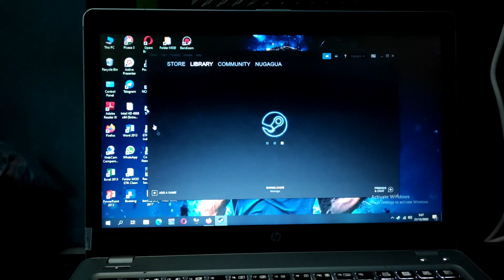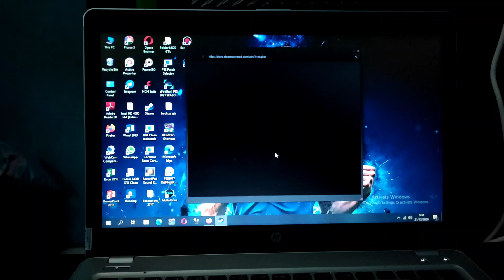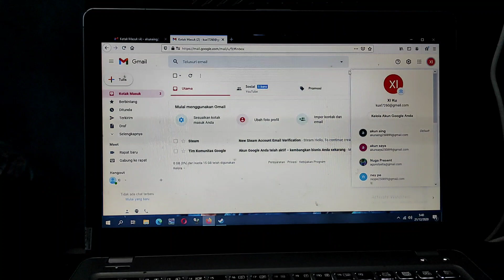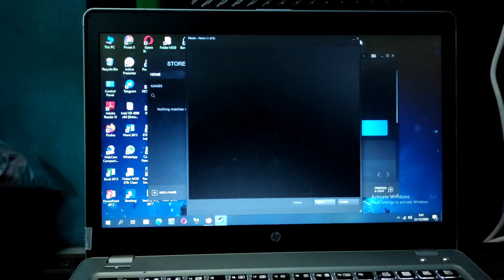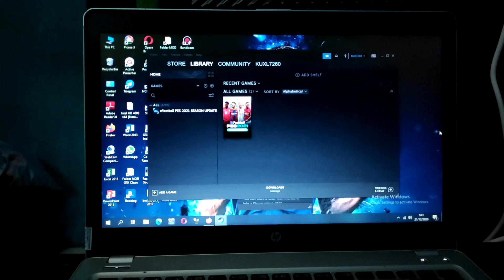CARA GANTI AKUN STEAM BISA CLAIM LEBIH DARI 1 AKUN PES | PES 2021 MOBILE